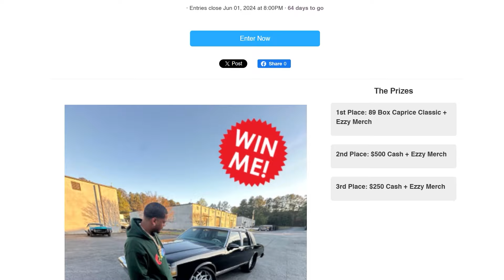EZZY’S 89 CAPRICE UP FOR GRABS?!?